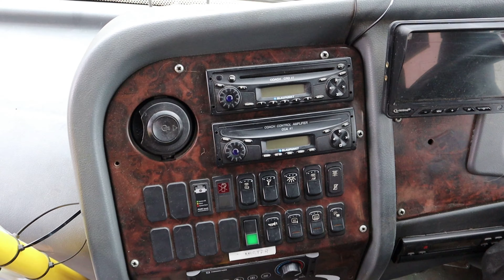My new channel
Buses & Coaches In Focus
This channel will be showing buses and coaches both preserved and company vehicles.